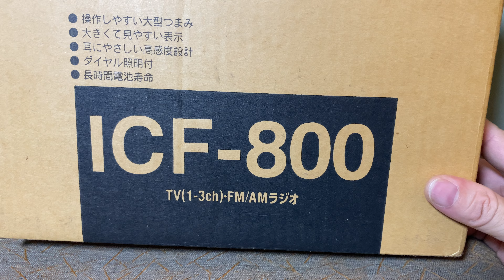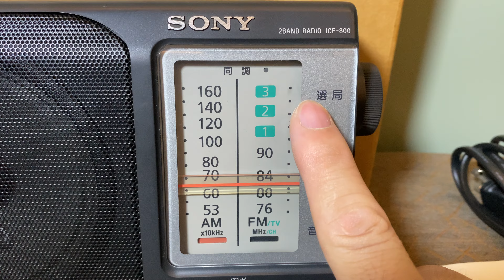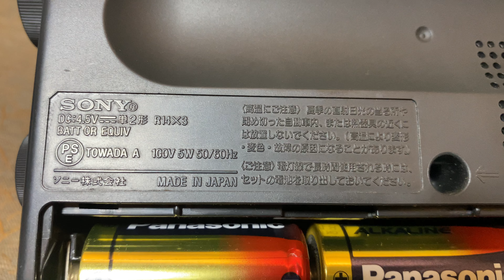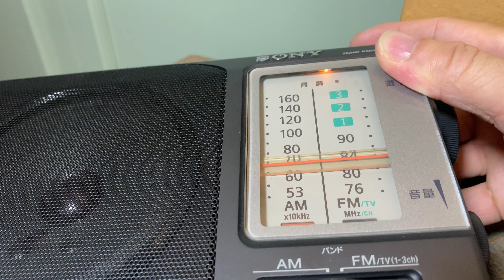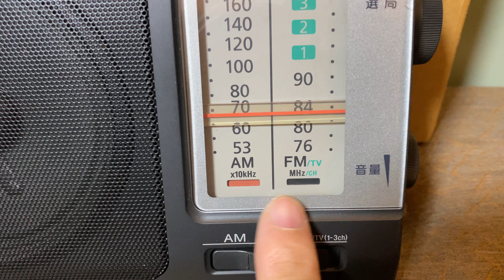Radio Sắc Nét Full Hộp SONY ICF-800 Rất Hay